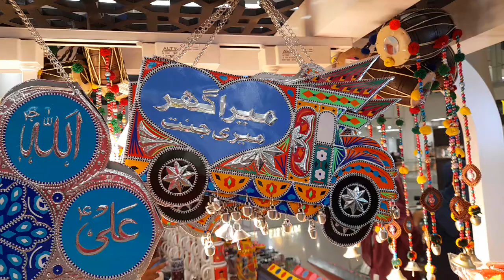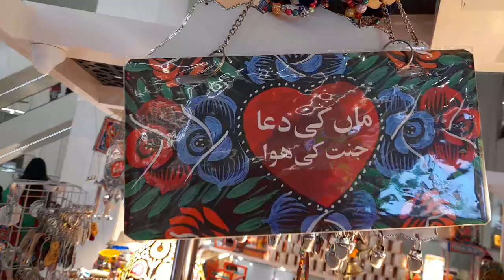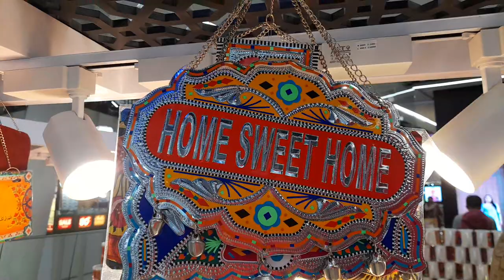Handicrafts Craft | HandiCrafts Shop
This vlog video Lahore, imporim mall Lahore , a beautiful shop handicrafts hand made wood , handicrafts shop Pakistan, amazing wood work, handicrafts Pakistani, please like and sharing thanks .